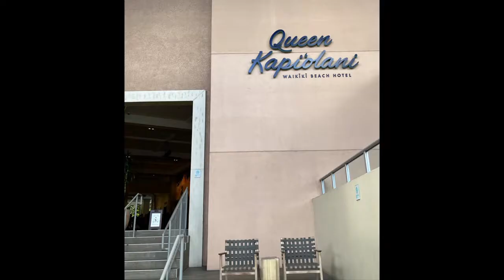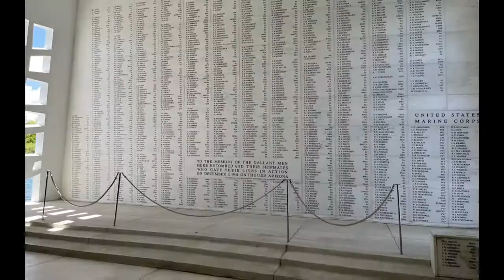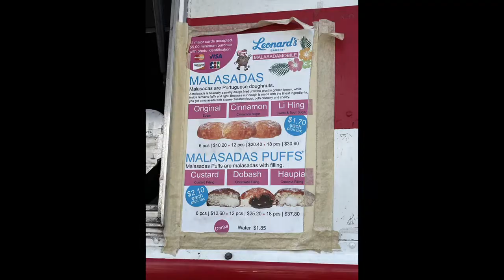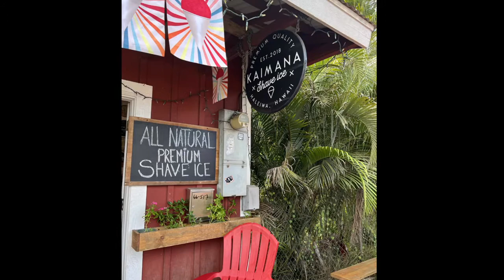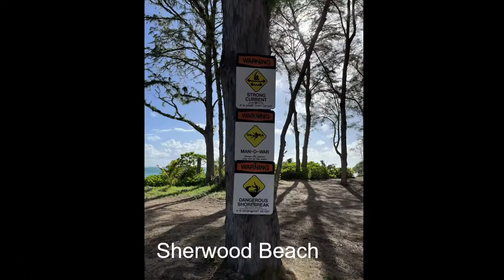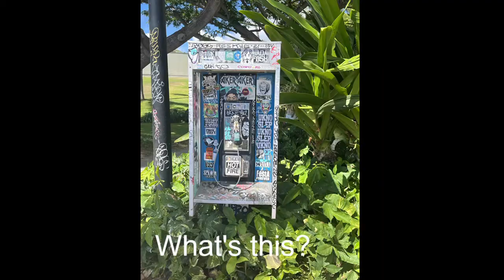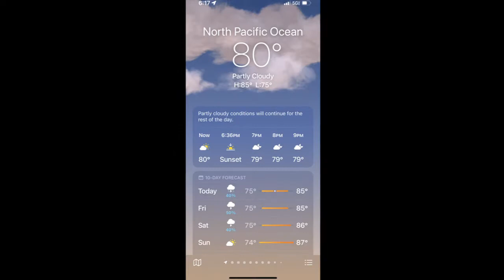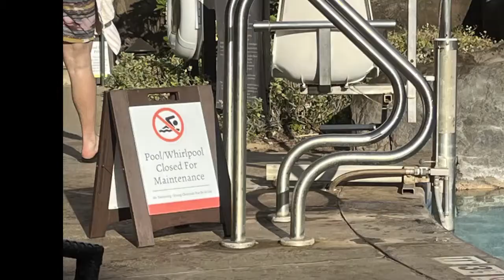Aloha Oahu and Maui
A visit to the Hawaiian islands of Oahu and Maui in September 2022